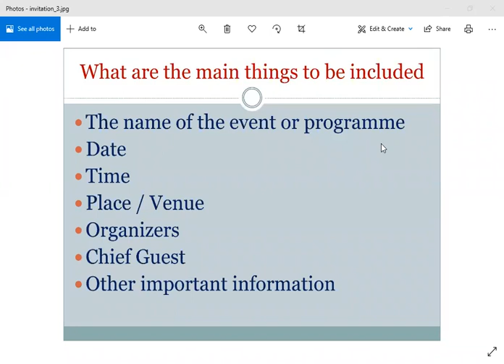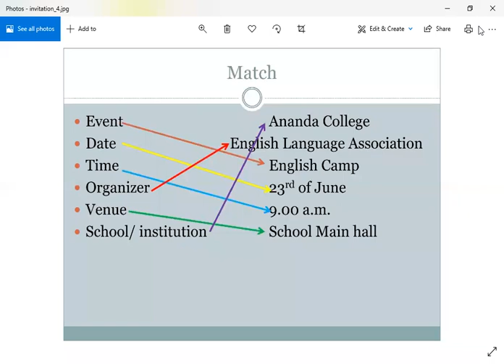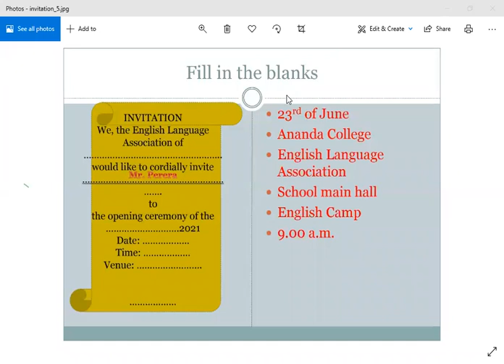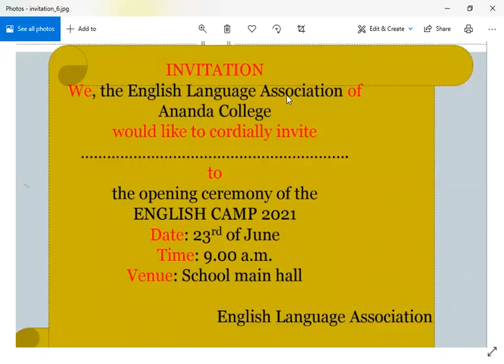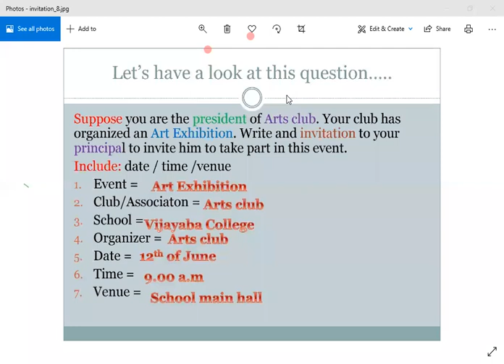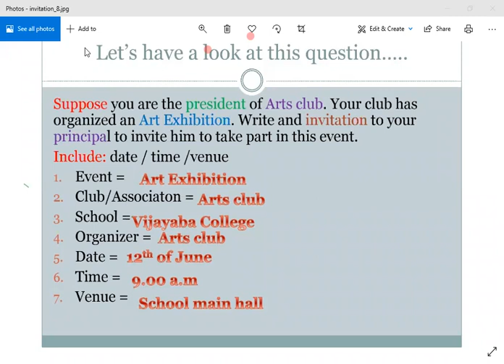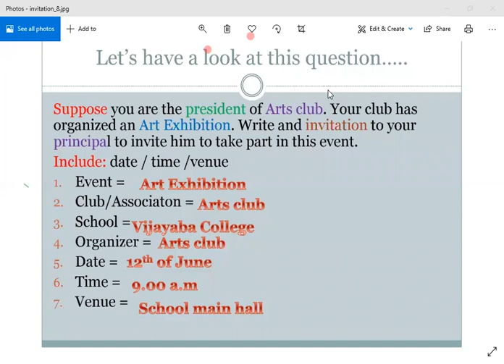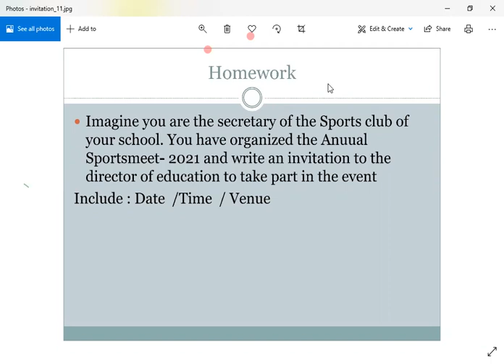J.UNION COLLEGE ONLINE EDUCATION G.C.E OL ENGLISH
ONLINE EDUCATION G.C.E OL ENGLISH
TEACHER : MR.S.SIVAMOHAN